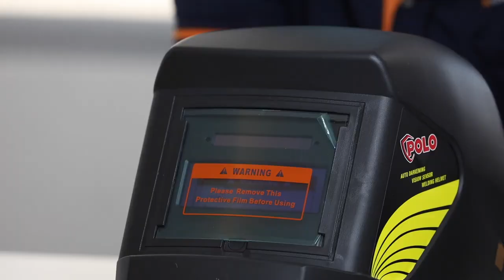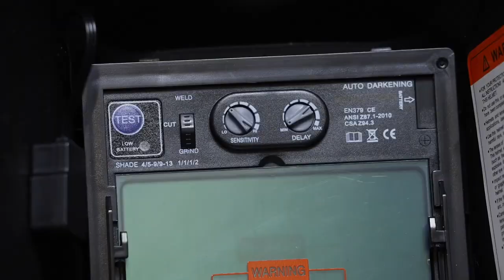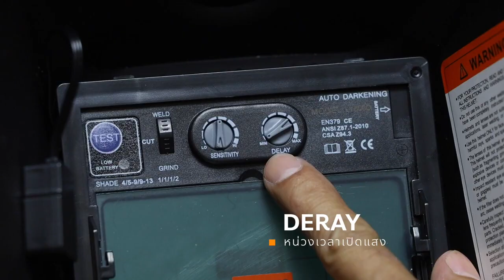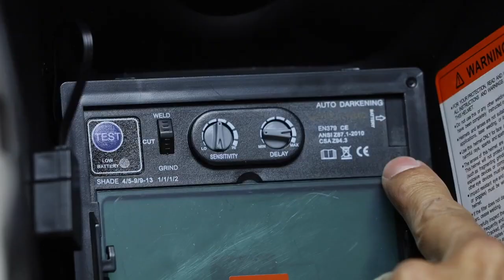เปรียบเทียบ หน้ากากเชื่อม Auto JASIC VS POLO ทั้งสเป็คและการใช้งานจริง!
หน้ากากเชื่อม Auto เป็นอุปกรณ์ที่ช่วยปกป้องดวงตาและใบหน้าของช่างเชื่อมจากแสงเชื่อมและประกายไฟ ในปัจจุบันมีหน้ากากเชื่อม Auto ให้เลือกหลายยี่ห้อหลายรุ่น หนึ่งในยี่ห้อยอดนิยม ได้แก่ JASIC และ POLO

JASIC : หน้ากากเชื่อม Auto JASIC โดดเด่นด้วยเทคโนโลยีที่ทันสมัย ให้ความแม่นยำสูง ตอบสนองการเชื่อมได้อย่างรวดเร็ว หน้ากากมีให้เลือกหลายรุ่น หลายระดับราคา เหมาะสำหรับการใช้งานทุกระดับ

POLO : หน้ากากเชื่อม Auto POLO โดดเด่นด้วยดีไซน์ที่ทันสมัย น้ำหนักเบา สวมใส่สบาย หน้ากากมีให้เลือกหลายรุ่น หลายระดับราคา เหมาะสำหรับการใช้งานทั่วไป

JASIC : หน้ากากเชื่อม Auto JASIC ให้ความแม่นยำสูง ตอบสนองการเชื่อมได้อย่างรวดเร็ว หน้ากากมีระบบตัดแสงเร็วกว่ารุ่น POLO ทำให้มองเห็นชิ้นงานได้ชัดเจนขึ้น เหมาะสำหรับงานเชื่อมที่ต้องการความแม่นยำสูง

POLO : หน้ากากเชื่อม Auto POLO น้ำหนักเบา สวมใส่สบาย เหมาะสำหรับงานเชื่อมทั่วไป หน้ากากมีระบบตัดแสงที่ช้ากว่ารุ่น JASIC เล็กน้อย แต่ก็ยังให้ความแม่นยำเพียงพอสำหรับการใช้งานทั่วไป

สรุป

หน้ากากเชื่อม Auto JASIC และ POLO เป็นหน้ากากเชื่อมคุณภาพดี เหมาะสำหรับการใช้งานทุกระดับ ขึ้นอยู่กับความต้องการและงบประมาณในการใช้งานครับ

(ออกใบกำกับภาษีเต็มรูปแบบได้)

วิธีการสั่งซื้อ : สั่งซื้อ / สอบถาม / ขอใบเสนอราคา ได้โดยผ่านทาง line: @WhiteMKT / Email: /โทร

ได้เลยนะครับ ยินดีให้ข้อมูล ขอบคุณครับ